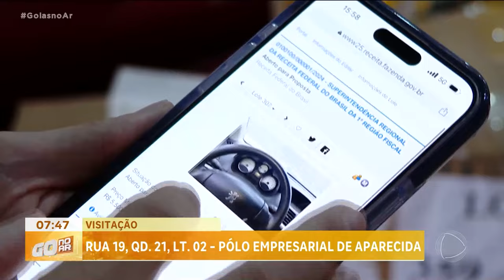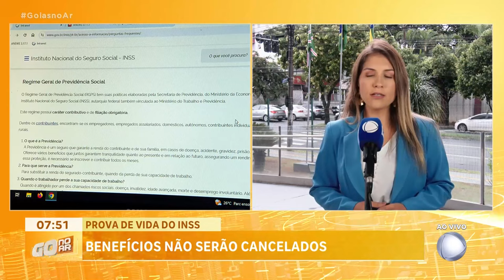PROVA DE VIDA DO INSS: BENEFICIOS NÃO SERÃO CANCELADOS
O MINISTÉRIO DA PREVIDÊNCIA SOCIAL DECIDIU QUE, ATÉ 31 DE DEZEMBRO DE 2024, A FALTA DE COMPROVAÇÃO DA PROVA DE VIDA DOS BENEFICIÁRIOS DO INSS NÃO VAI ACARRETAR NO BLOQUEIO OU SUSPENSÃO DO BENEFÍCIO. A PORTARIA FOI PUBLICADA NO DIÁRIO OFICIAL DA UNIÃO.